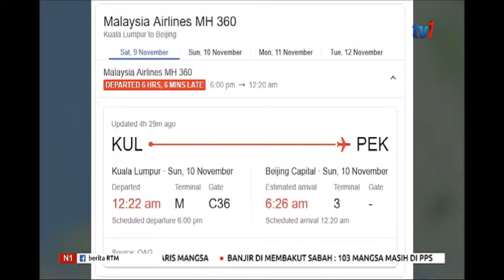10 NOV 2019 – N1 – PESAWAT MAS PATAH BALIK – HADAPI MASALAH GEAR PENDARATAN